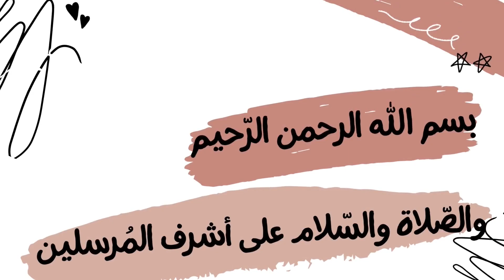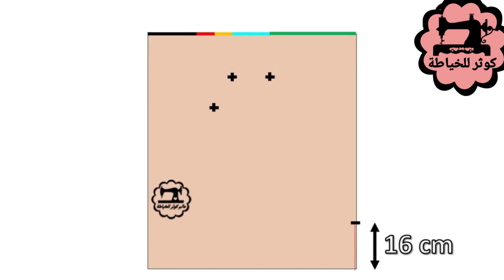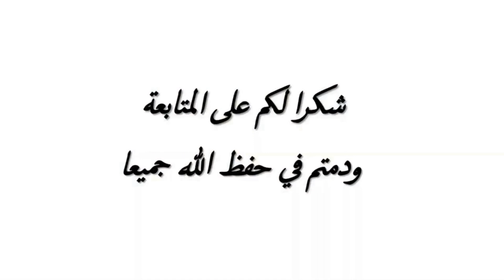مشاريع رمضان 2023🌙👌ابدي مشروعك💯وخيطي اروع مئزر للمطبخ / خياطة طابلية للمطبخ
مشاريع الخياطة لرمضان 2023🌙تفصيل وخياطة طابلية للمطبخ 💝خياطة المئزرالياباني للمطبخ  خياطة اكسسوارات المطبخ
طريقة خياطة مئزر للمطبخ/تفصيل وخياطة طابلية للمطبخ /خياطة مئزر للمطبخ بتقنية فن الابليك /فن الابليكه بالقماش/  مشروع مربح لشهر رمضان الكريم /خياطة اكسسوارات المطبخ
خياطة طقم المطبخ/ خياطة اكسسوارات الكوزينة
🌸🌸 حساباتي على مواقع التواصل الإجتماعي 👇👇👇

00:00 المقدمة
00:11 الخياطة
06:00 النهاية